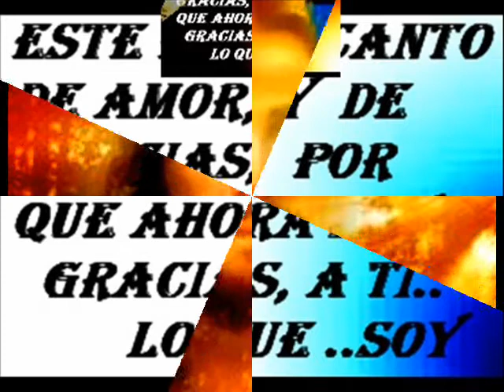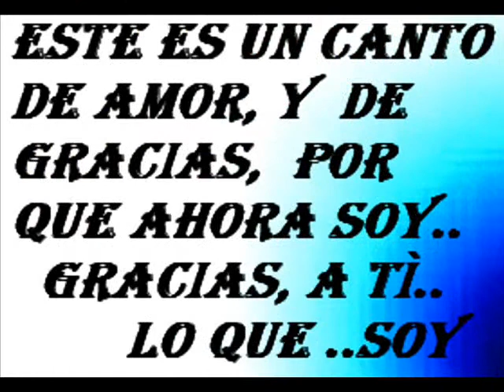200 MILLAS.. .CRISTO...SOY , LO QUE SOY.. NELSON GARCIA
GRACIAS..PADRE..PARA AQUELLOS QUE AÙN  NO LO CONOCEN.  .ES MI TESTIMONIO